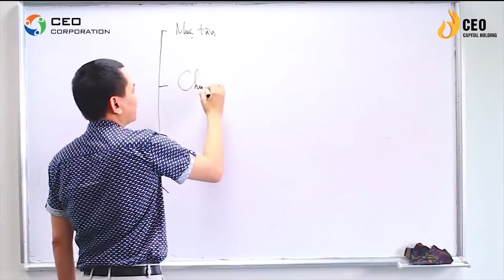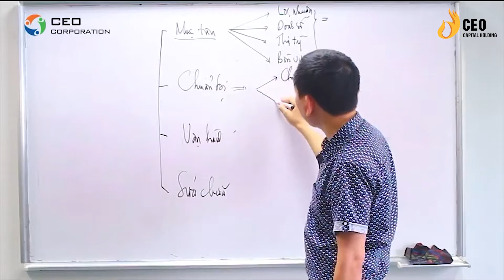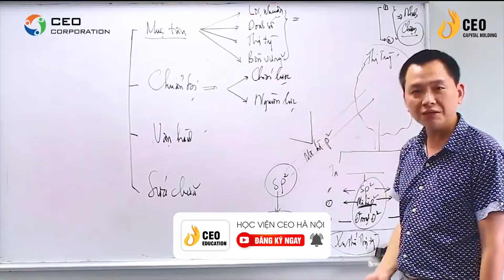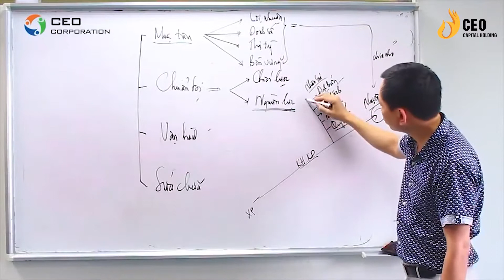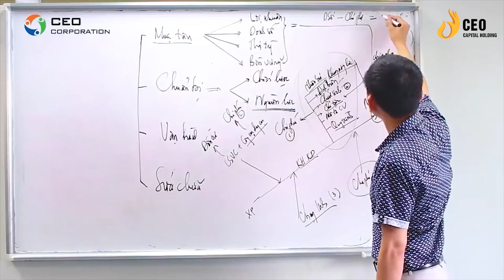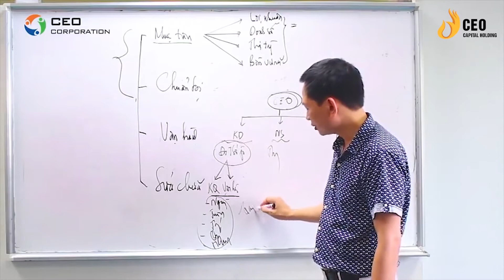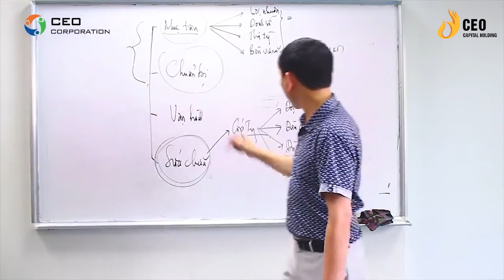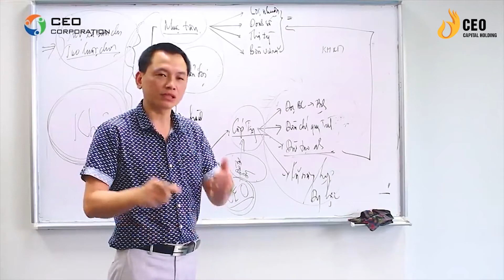CEO Xây Dựng Hệ Thống Bắt Đầu Từ Đâu - Để Doanh Nghiệp Phát Triển Khỏe Mạnh | Học Viện CEO Hà Nội